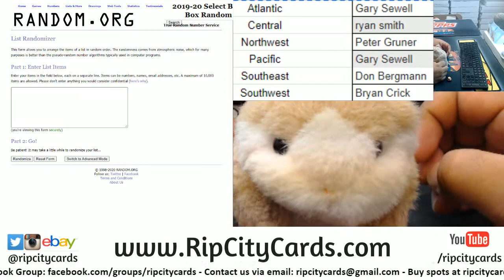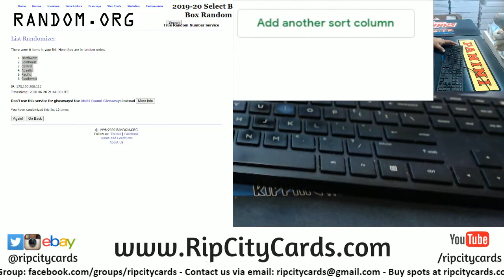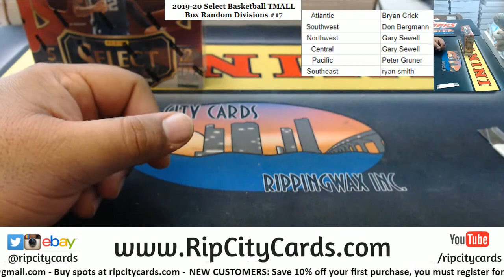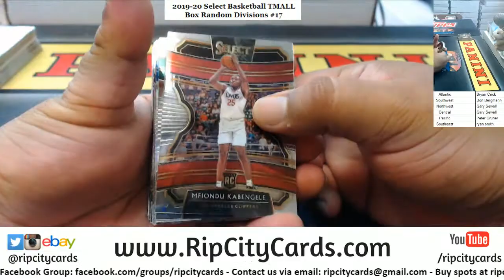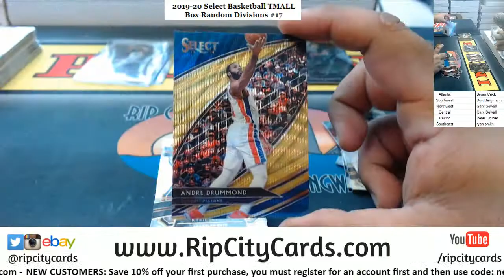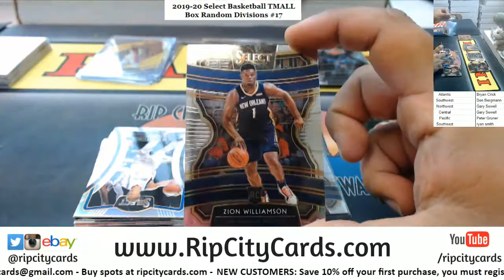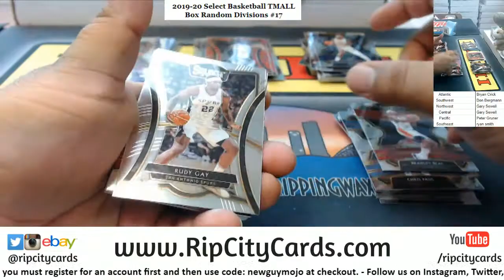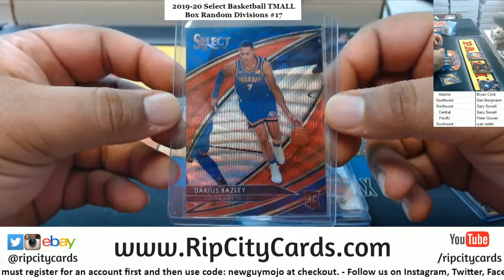2019-20 Panini Select Basketball TMALL Edition Box Random Divisions #17